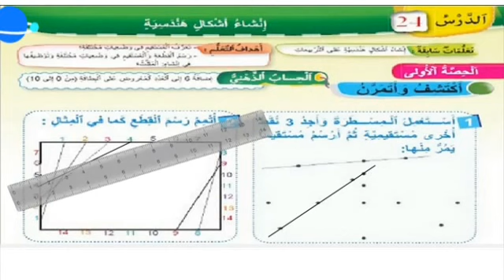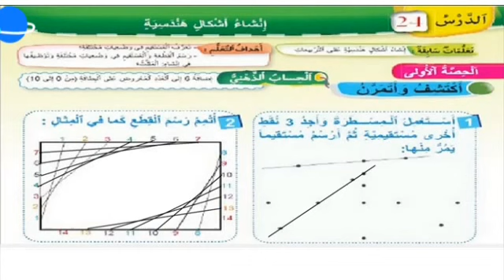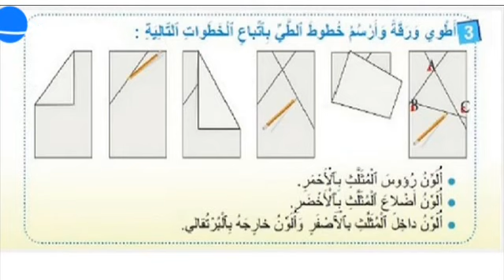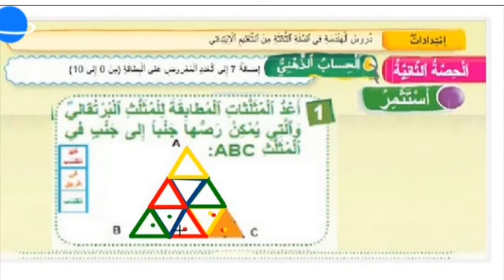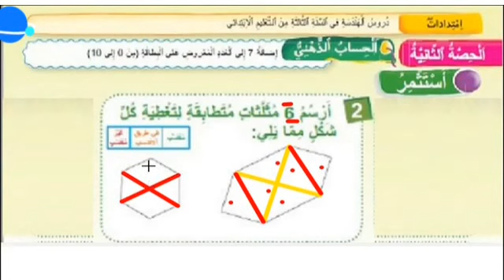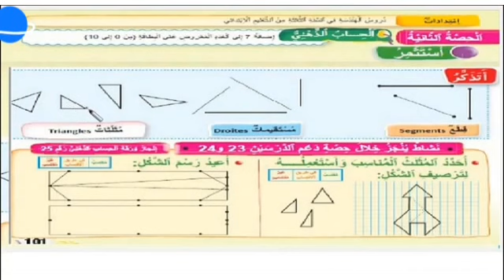إنشاء أشكال هندسية - المستوى الثاني ابتدائي - الدرس 24